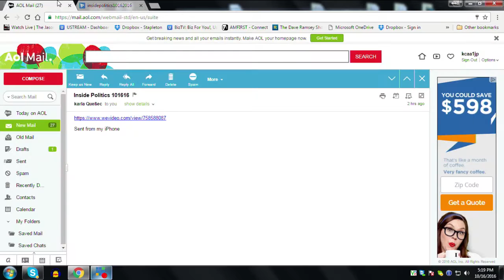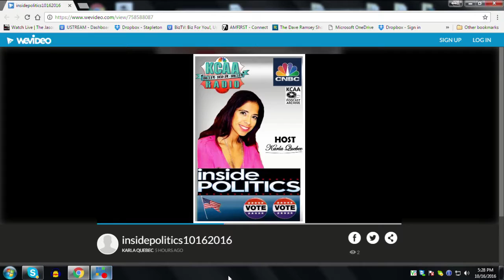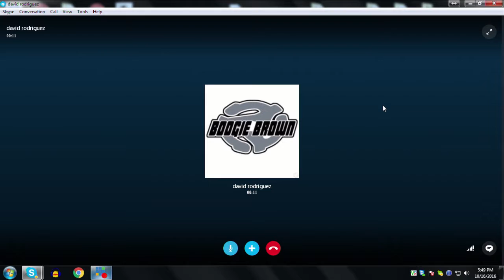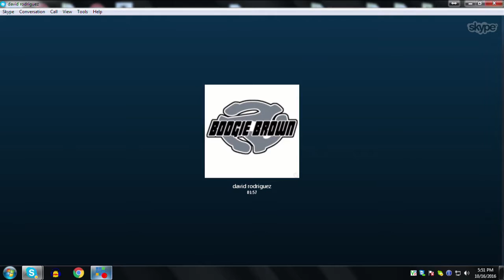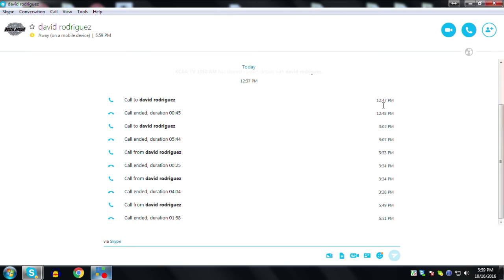KCAA - 10/16/16 - INSIDE POLITICS